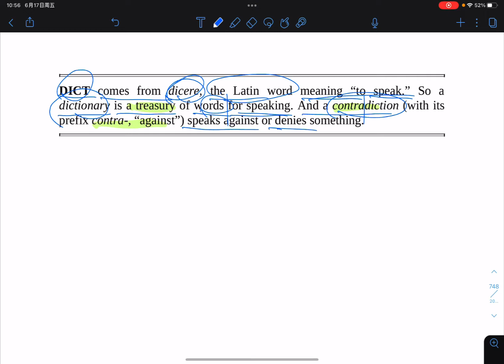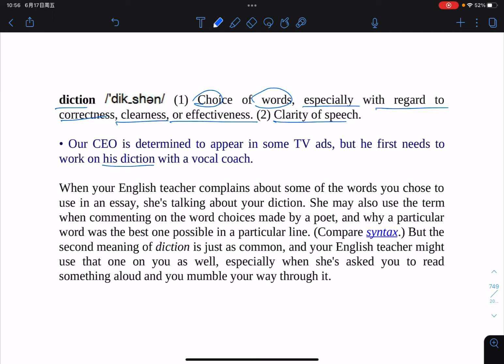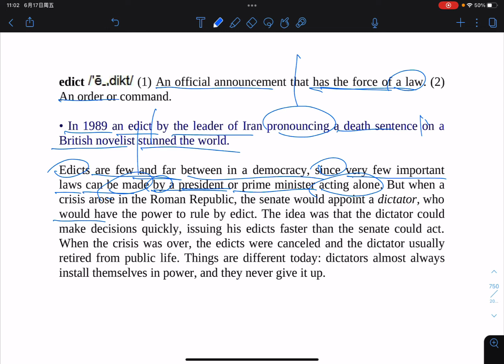高效记忆单词之学习说话的单词词根：dict